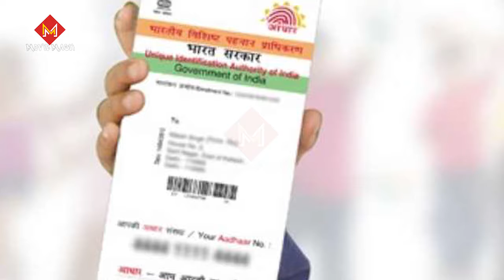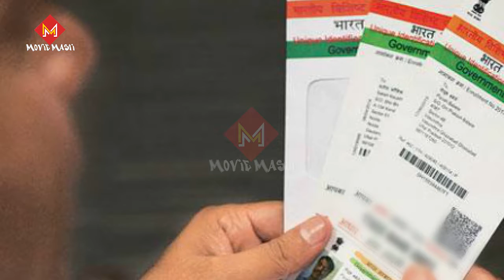UIDAI Against Using Plastic, Laminated Aadhaar Cards | Telugu News | Movie Masti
Movie Masti
Latest Movie Updates, Gossips, Reviews.